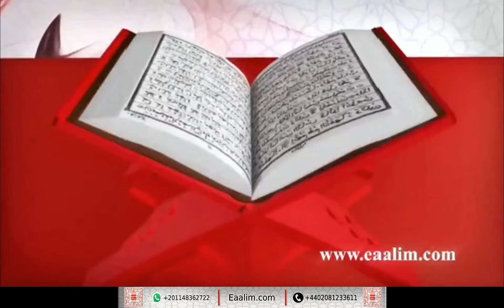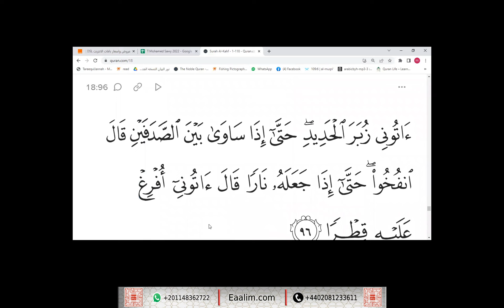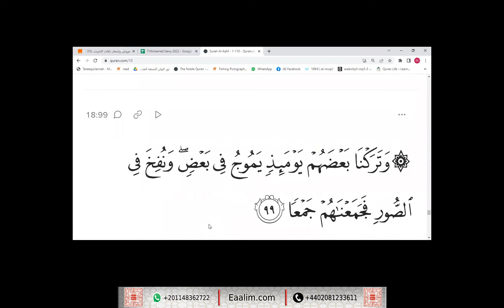Learn Quran online"al-Kahf ayat 90 to 100"Yaqub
🔊 Our Services
- Go for 2 trials for free without money